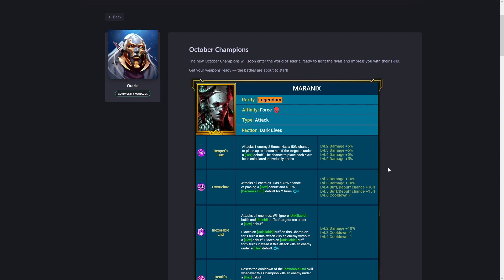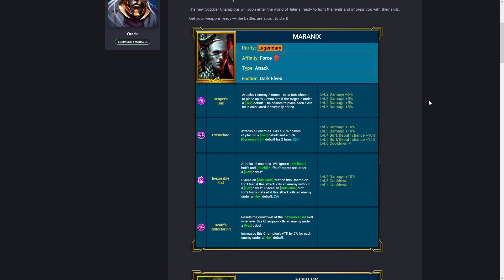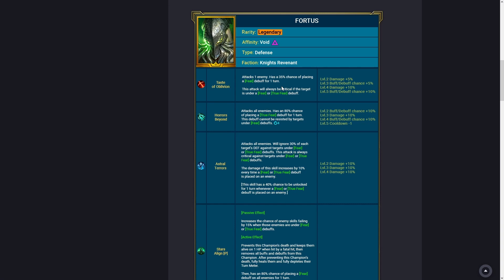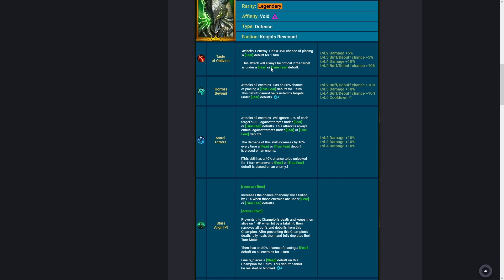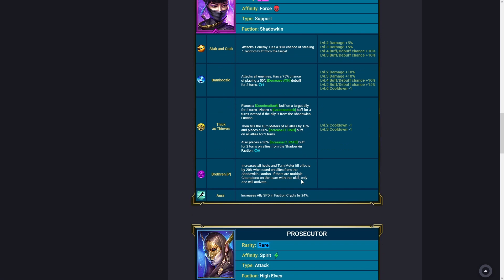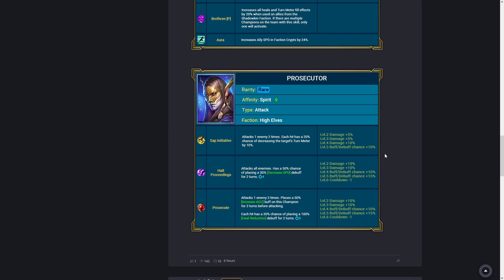LE POINT RAID - Halloween arrive sur raid avec quatre nouveaux héros !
Salut, à tous, aujourd'hui, on se retrouve pour de l'actualité sur Raid Shadow legend, et une annonce de quatre nouveaux héros pour la mise a jour d'halloween !

00:00 - Intro
00:15 - Maranix
08:00 - Fortus
14:54 - Tomoe
17:29 - Prosecutor